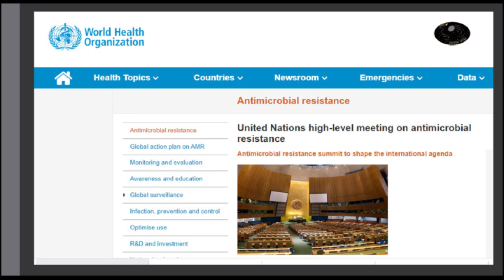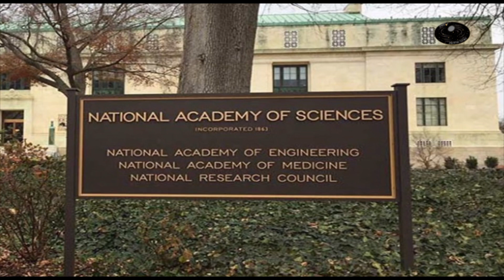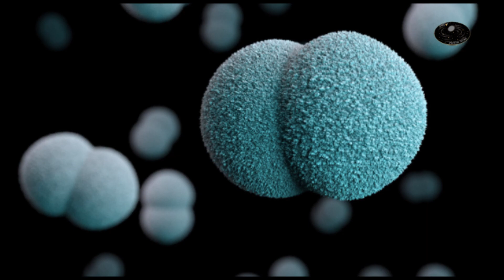Antibiotics resistance | 10 million deaths per year by 2050?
Antibiotic resistance is a major problem these days. These days we usually hear that even while taking medicine throat infection, stomach, UTI or any type of infection is not cured easily. Why the medicines are not being effective?
Why do we have the doctors more often? To what kind of danger are we approaching? Is there any solution to this?

The information being shared with you is based on scientific research. According to a resolution by UN General Assembly in 2016, if we do not control antibiotic resistance, our planet will be ruled by bacteria by 2050.

What is meant by antibiotic resistance? In simple words, the medicines used against bacterial microbes become ineffective against the microorganisms.
And such microbes keep on increasing. Its major drawback is that we keep on taking medicine and these microbes are not destroyed and the disease remains as such.

Due to ineffectiveness of such medicines, about 6 million people dye every year because of infections.  If such situation remains as such, this figure may rise to 10 million by 2050.

Now I will tell you why have these microbes become so strong? According to National Academy of Sciences USA, sales data of 76 countries tell us that use of antibiotics has increased up to 65% from 2000 to 2015. The main reason is excessive use of antibiotics.

The main reason is that as soon as one goes to doctor, antibiotics are prescribed.

Sorry to say, in most of the cases, without observing whether it is a bacterial or viral infection?

Because if your throat or chest is infected due to viral attack, the medicine to kill bacteria would have no affect on virus. Second problem is that you do not complete the course of antibiotics meaning if one has to take the medicine for 5 or 7 days, does not either take if for the prescribed days, or miss morning or evening dose. This makes the microorganisms stronger.

Third major reason is excessive use of antibiotics in animal or fish farming due to which microorganisms learn to fight against such medicines. They change their structure or shape that decreases the effect of medicines

Another major reason is unhygienic conditions in many hospitals and clinics. This leads to spread of infection, and antibiotic resistance is increased as well. According to CDC, Center for Disease Control, antibiotics are not the cure for every disease.

Now what we should do about it?

The first thing is that never start use of antibiotics by yourself.  And do not run towards doctors on small problems. For example if there is some problem in throat but there is no temperature, taking self-care by gurgles, avoiding hot/cold and spicy food may cure it.

Second thing is that if doctor says that there is no need of antibiotics, please do not demand for antibiotics from the doctor. Nature has given a defense system in our body, let it work as well.

Third important thing is that use antibiotics properly for the days suggested by doctor, and do  not miss any dose of the antibiotics.

Last but not the least, continue washing your hands, have social distance from patients, take care of hygiene while cooking food take vaccine which is mandatory.

Antibiotics resistance not only is increasing our stays in hospitals, but also causing increase in deaths.

Use antibiotics only for serious bacterial infections

Go with its recommended dose and duration.